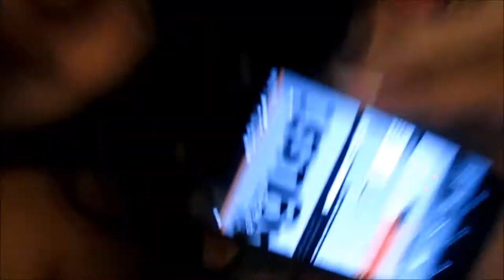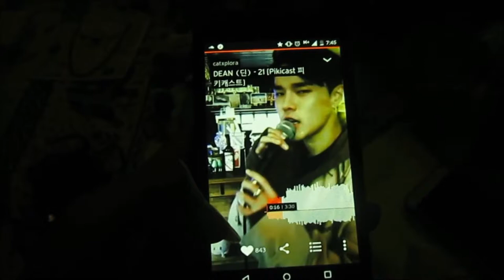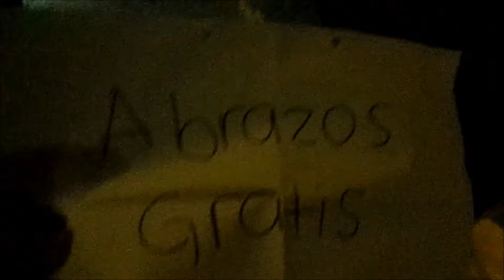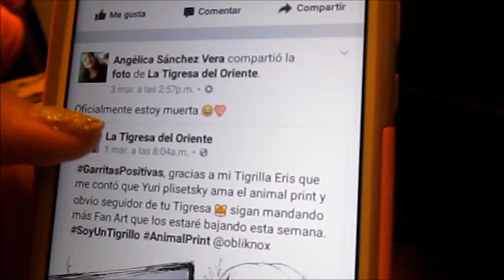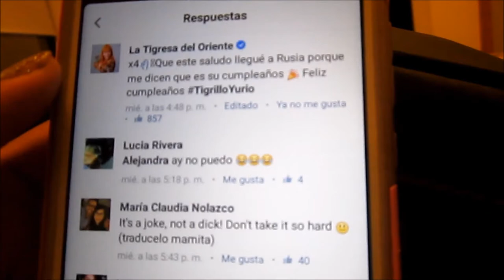VLOG #4: SHOWROOM ALIENFRIENDLY | YURIO Y LA TIGRESA DEL ORIENTE | Lima, Peru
ʚ♡⃛ɞ(ू•ᴗ•ू❁)